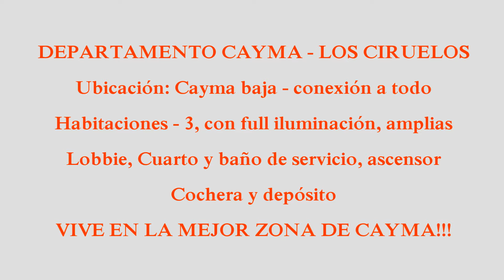ALQUILER DEPARTAMENTO AMOBLADO LOS CEREZOS - CAYMA LIDERA NEGOCIOS INMOBILIARIOS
***NO DISPONIBLE***
ALQUILER APARTAMENTO AMOBLADO LOS CEREZOS
En un enclave privilegiado, parte baja de Cayma. Apartamento de 200m2
Sala - comedor, cocina cerrada, lobbie, 01 habitación principal con walk in closet mas baño privado, 02 habitaciones secundarias con baño compartido. Cuarto y baño de servicio, lavanderia amplia. 01 cochera mas deposito.